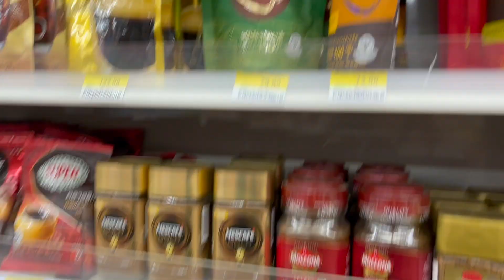Is this thailand ? Day 1 of Khao Yai